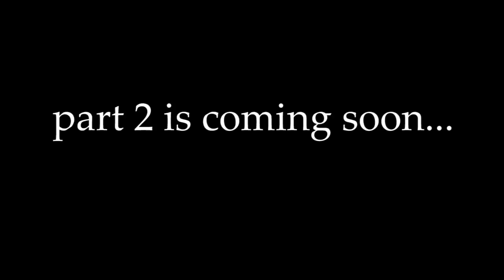DHAKA- SUNAMGANJ | Tanguar Haor | natural beauty | BANGLADESH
helmet:  MT snake carbon

communicator: freedcon T max

gear: SJ cam s6 legend

external mic:sj cam mic

bike:HONDA CBR 150R